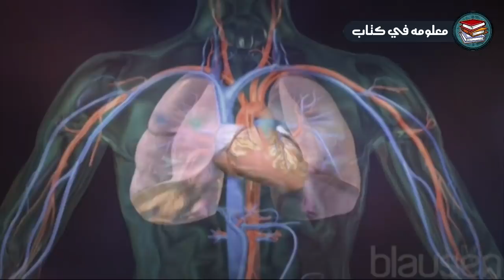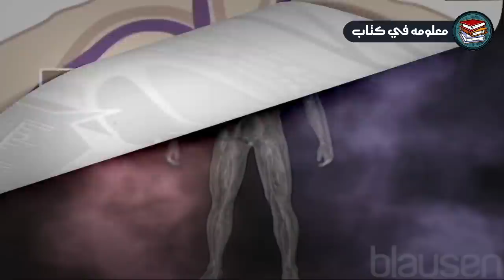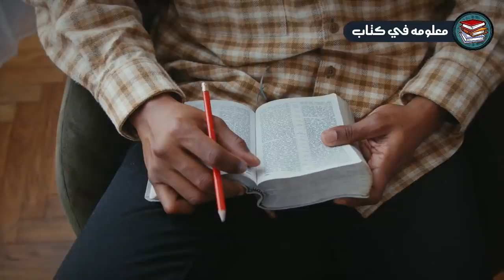سبحان الله، طبيب ملحد تحدث معجزة لإبنته بعد الولادة امام الاف المسلمين.. معجزة كبيرة جداً !!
► صفحة القناه علي فيس بوك